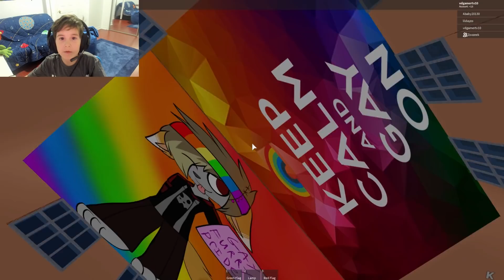THOMAS AND FRIENDS:THE COOL BEANS RAILWAY (9) - Roblox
Hello gamers,

today I got back to basics: THE COOL BEANS RAILWAY, played with @Zoozeek.

Credit to: SpeedySkip